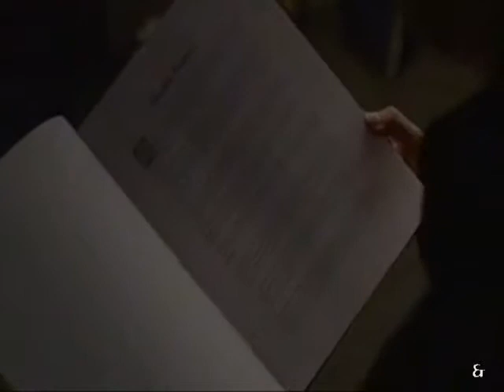Temptation (Angel - AtS)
Old vid made in WMM back in 05 - From the  "belly of the beast" - Wolfram and Hart,  Angel contemplates the temptation that has been set before him and the consequences of his succumbing.    Despite his mistakes he continues to fight.  Song by VAST